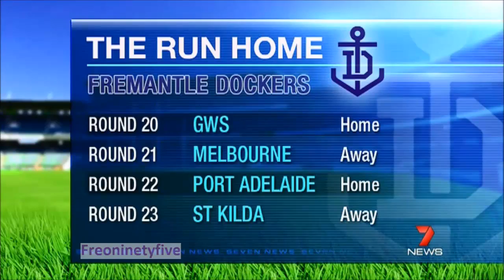7 & 9 Sport 5/8/13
7 & 9 Sport 5/8/13